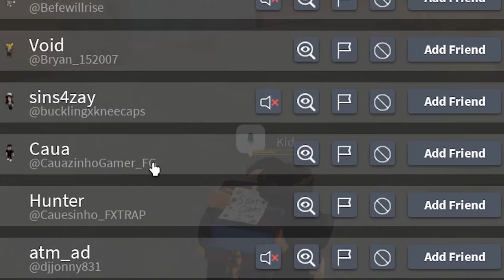POV: i'm robbing you in DA ROBLOX HOOD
roblox da hood funny creative haha jokes yea?